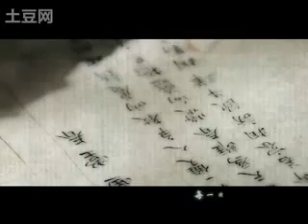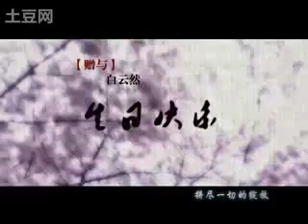【乱炖】如花似玉 在线视频观看 土豆网视频 景雪 顾晚 卿萱 沐斯 纳青